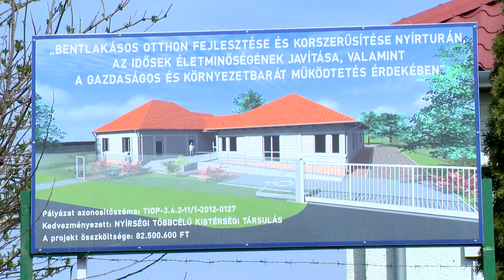Felújítják az idősek otthonát - Kölcsey Tv